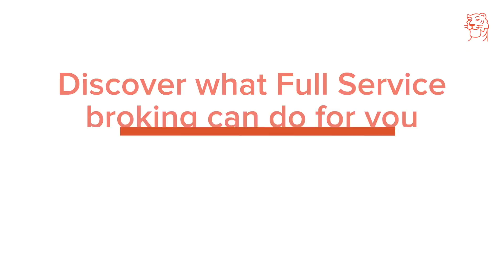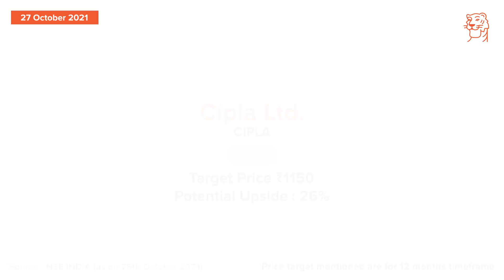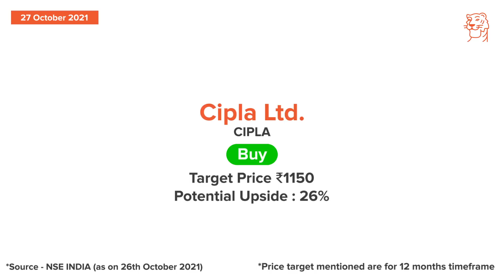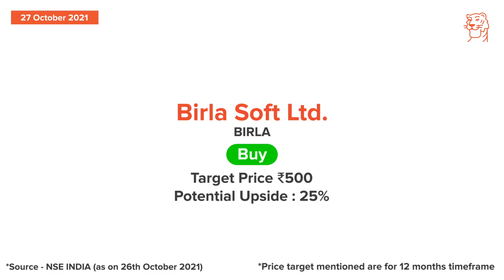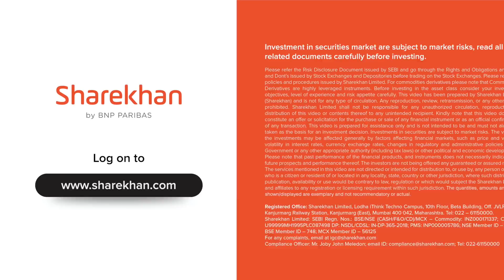Oct 27 - Sharekhan Daily 3R Research Calls - SRF, Cipla, and Birla Soft Stock Analysis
Today, we cover the following companies:
· SRF
· Cipla
· Birla Soft

(* T&C apply)

We will also potentially cover stock buyback actions, stock dividend, stock splits as well as upcoming stocks in India, through which listeners could get an idea of new shares to buy and in general a broader stock market outlook.